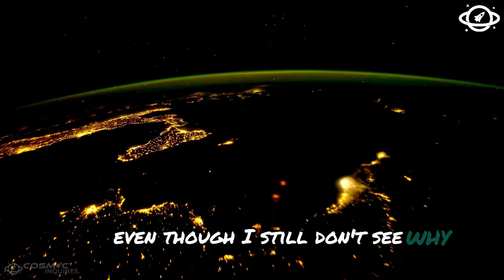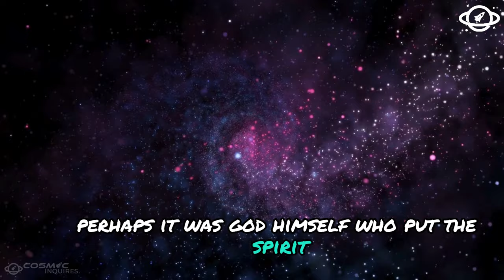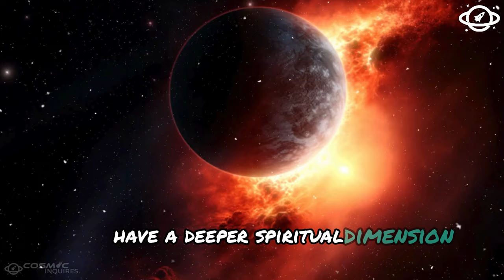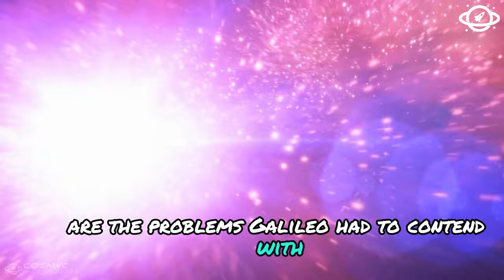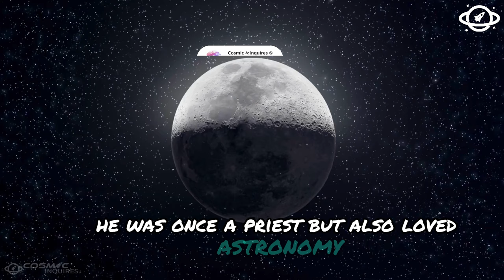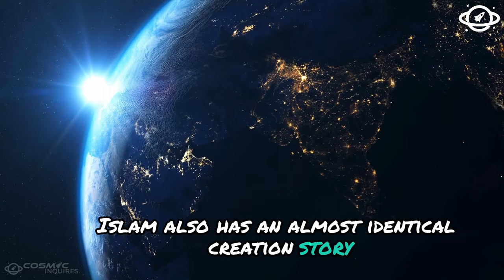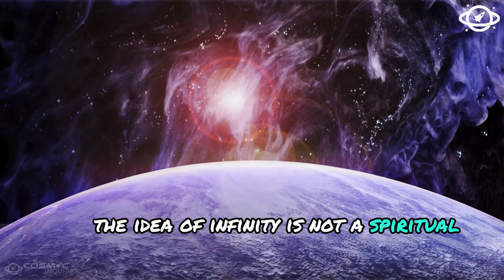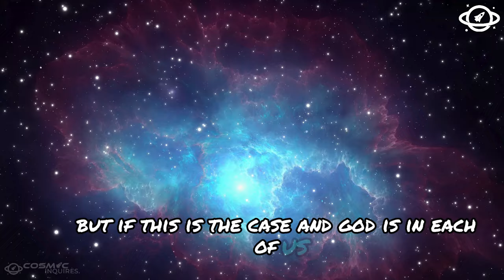The City Of God" James Webb Telescope’s Terrifying New Discovery Shocks All Religious People!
In this video, we delve into a shocking new discovery made by the James Webb Space Telescope that has left religious communities around the world in awe. Could this be a sign of the divine, or is it something else entirely? Join us as we explore the implications of this groundbreaking discovery.